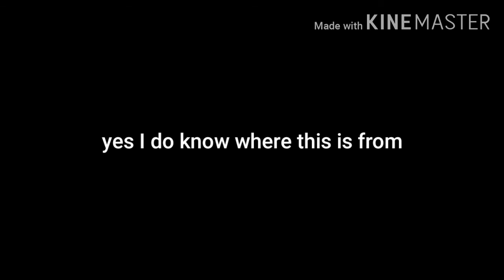let me just 👁👄👁🔫